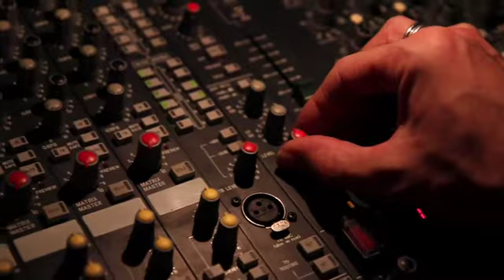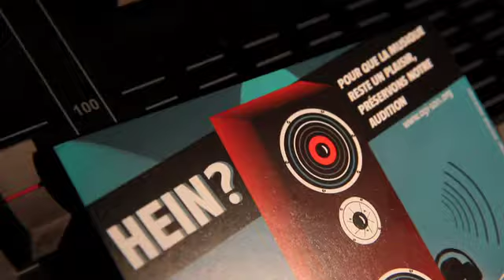Reportage Yes Ouïe Can.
Yes Ouïe Can, spectacle pédagogique et ludique de prévention des risques auditifs, produit et diffusé par la Rock School Barbey.